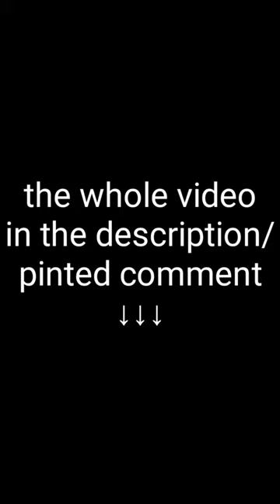otter TF TG